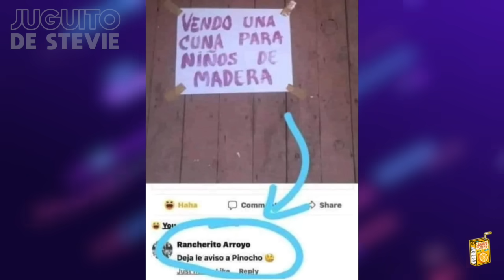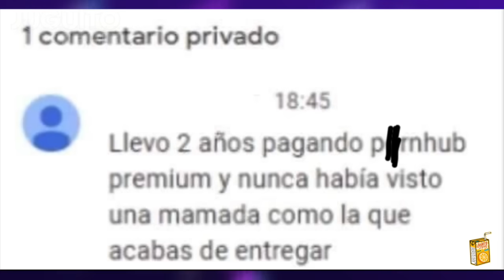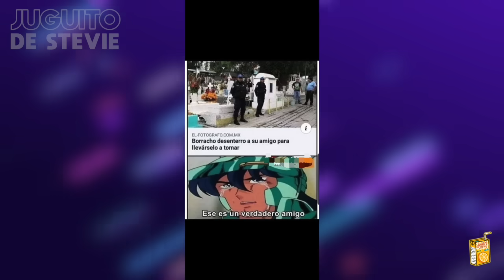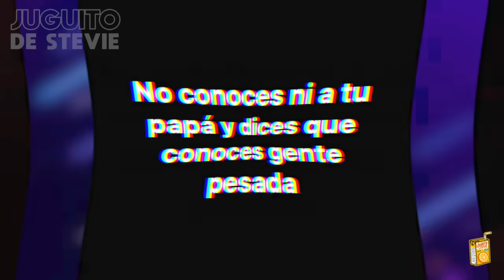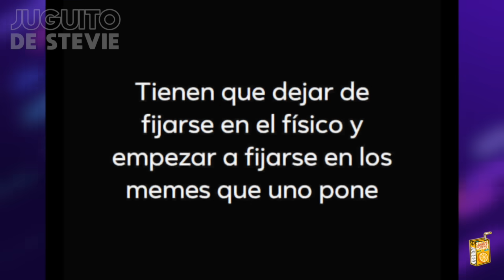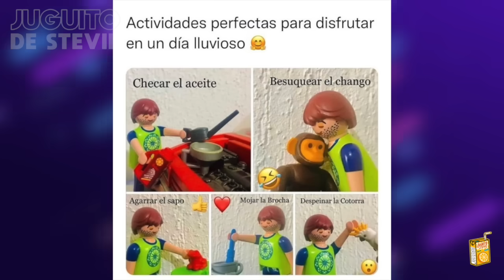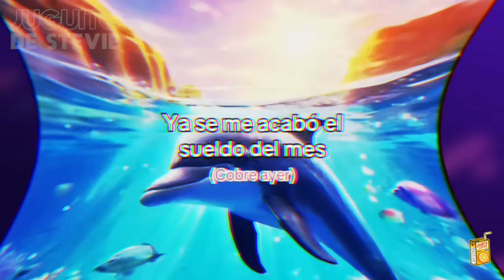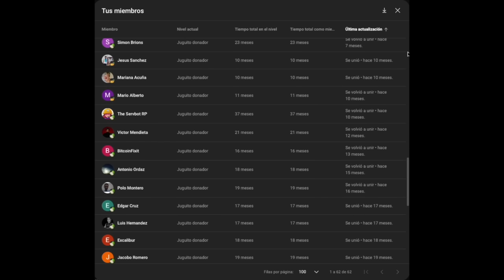MEMES #632 - NO ME HABÍA DADO CUENTA DE ESTO